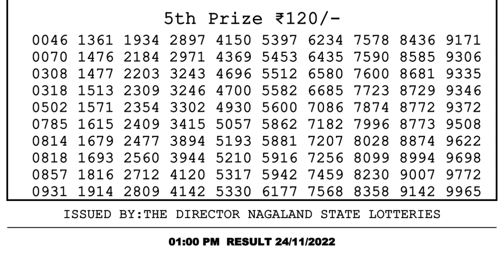Dear Lottery Sambad 1pm today 24.11.22 Nagaland State Lottery Result